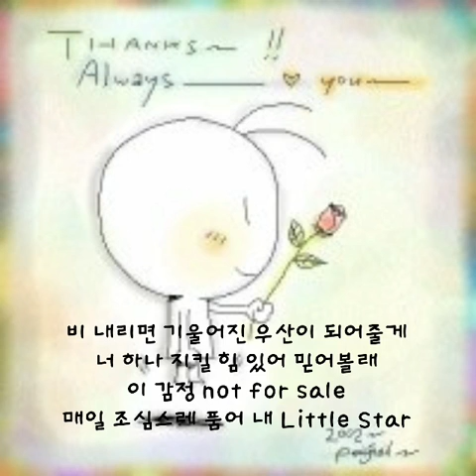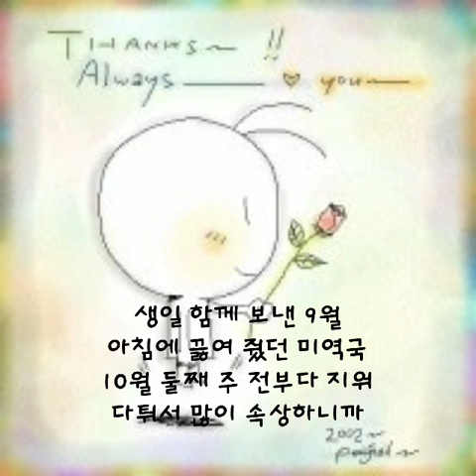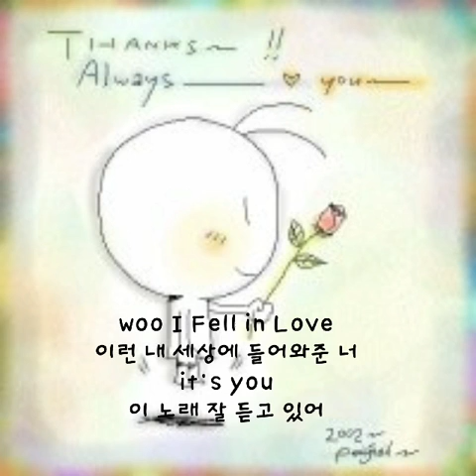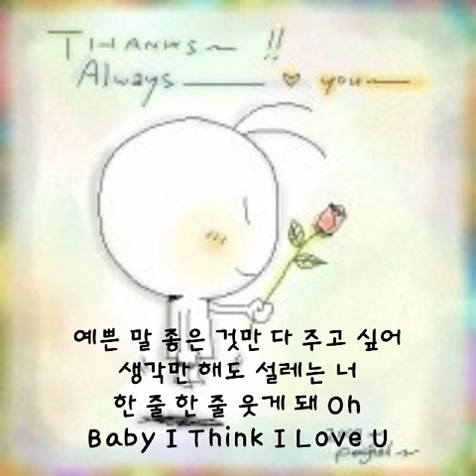고마워, 1월부터 12월 ㅡ MJ(써니 사이드) feat.정해일